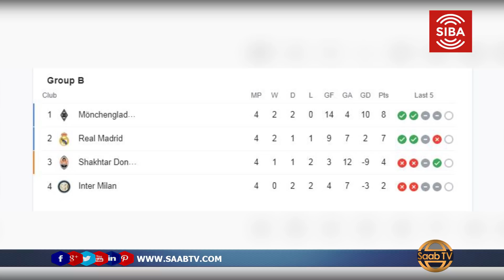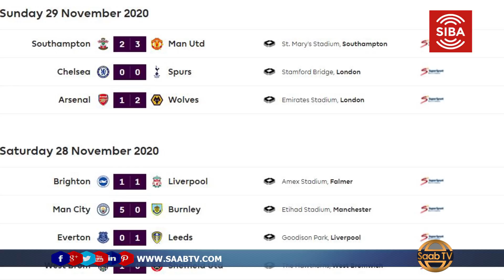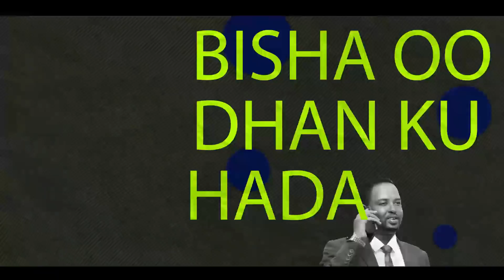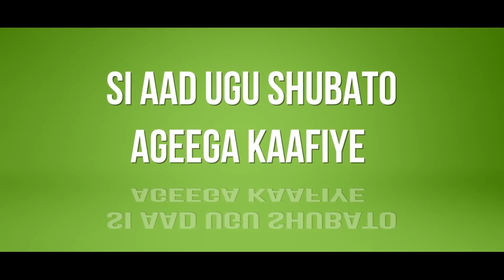Xulka Daad Madheedh Oo Hadiyado Lagu Siiyay Oodweyne, Xiddig Caan Ah Oo Dhintay Iyo Warar Kale